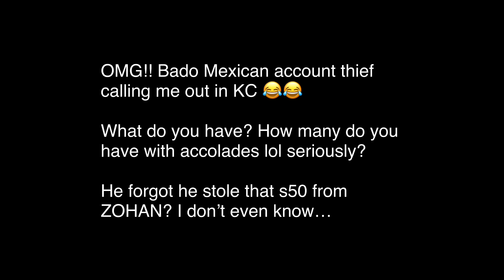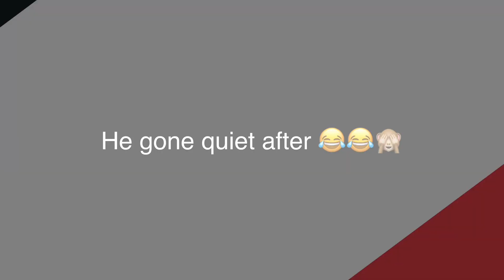Stole my friend S50 account now asking me what?😂 - KOA - BADO = MEXICAN THIEF - King of Avalon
He is so proud with his s50 account. That account isn’t even his😂